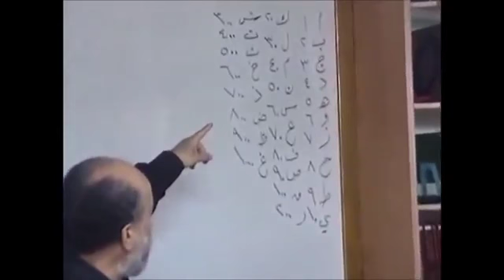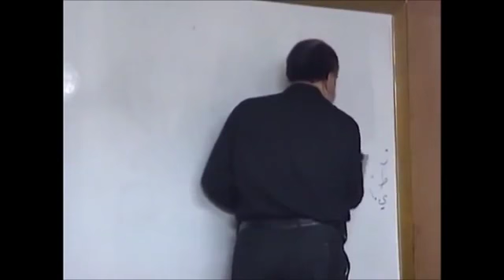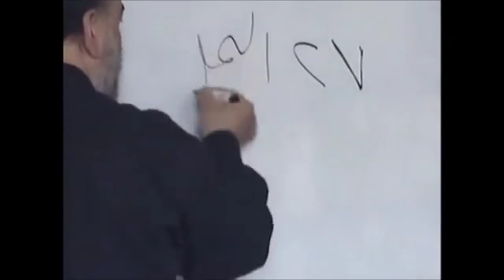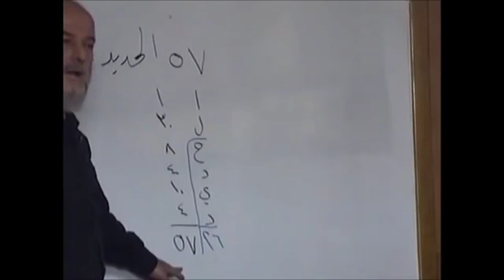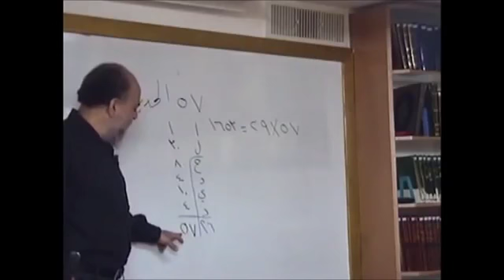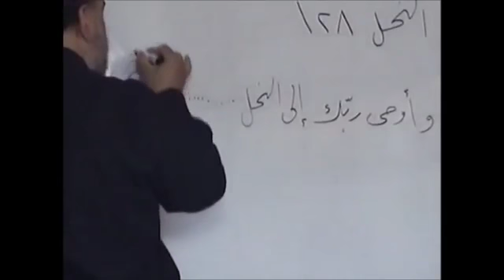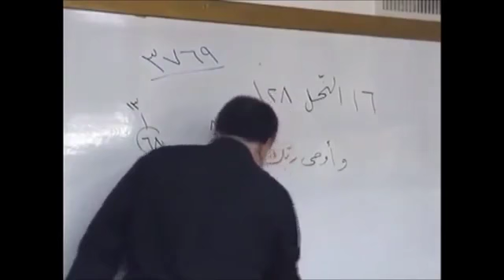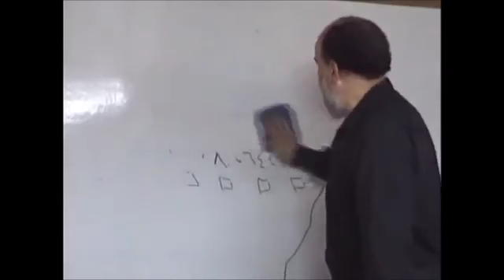Numerical Miracles in the Holy Quran By Bassam Jarrar Part1 3-بسام جرار-1